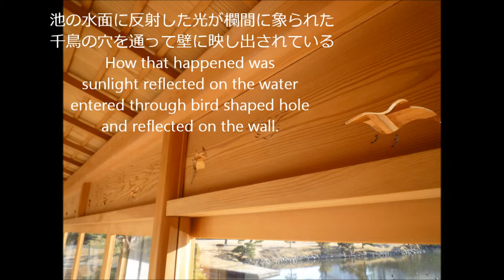踊る千鳥 Dancing birds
池の水面に反射した光が、欄間に象られた千鳥の穴を通って壁に映し出されている。水面が波打つたびに千鳥が踊っているように見える。How that happened was sunlight reflecting on the water entered through bird shaped hole and reflected on the wall. Only very limited situation and time. Once in a lifetime experience.